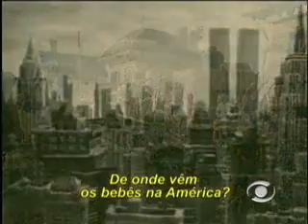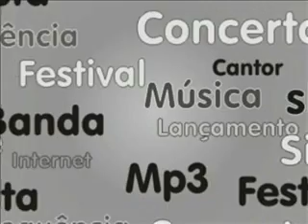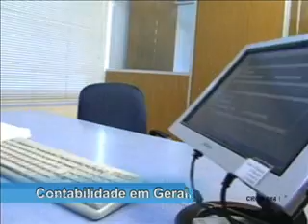Frequência Informativo 02-08-2011 parte 2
No programa Freqüência desta terça-feira, 02 de agosto, Ale Maina apresenta o Boletim do Frequência, e você confere as festas que rolam no final de semana na Agenda Mazup, com Doug e Cássio. No programa também temos um especial de Amy Winehouse e a consequência de sua morte para o mercado de vendas digitais, além das dicas semanais de CD's, DVD's e livros. O Clipe fica por conta de Clarissa Mombelli.